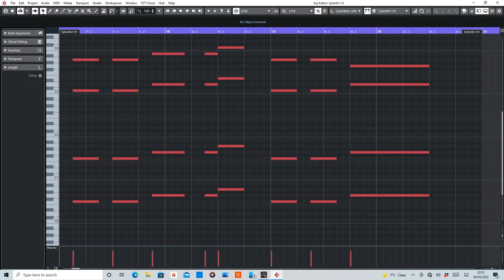Superstring (Cygnus X) [Rank1 Remix] MIDI Rearranged by De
MIDI section of Superstring by Cygnus X remixed by Rank1.

Equipment used:
Cubase Artist10
Sylenth1